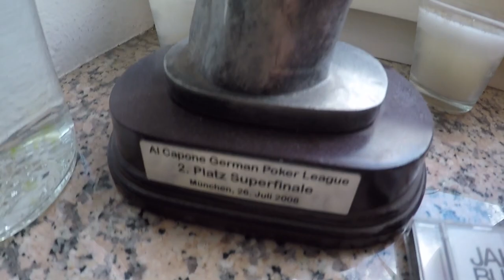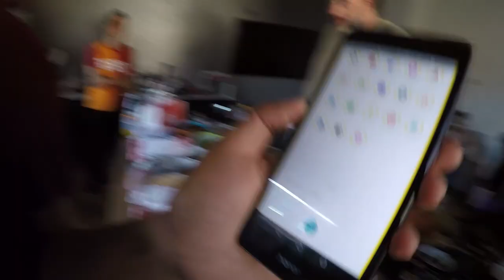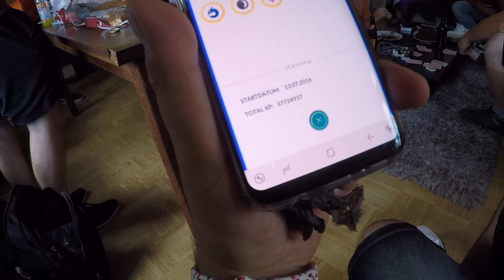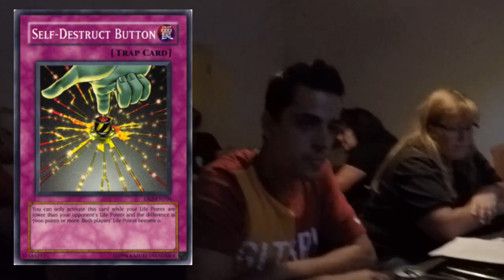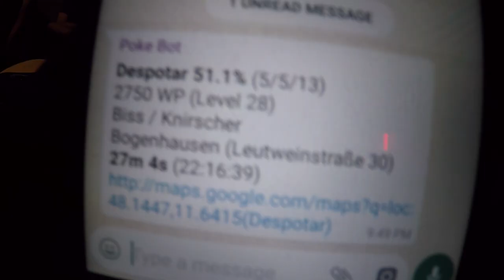LEVEL 40er Poker Runde! 100% Sleima & Pokestops schneller reaktiviert?! Pokemon Go!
euda heute eine kleine Poker Runde zwischen ein paar Level 40ern und Tati :)
Saftige Runde mit guten Kollegen und gutem Essen, vor allem Tatis Super Saftiger Kuchen
zudem ein Gerücht entlarvt dass irgendwer bei uns in die Welt gesetzt hat
nein Pokestops brauchen jetzt nicht 2 1/2 Minuten um wieder aktiv zu sein
hinterlasst einen Like für Tatis Super Saftigen Kuchen :)
schauts vorbei und danke für jegliche Unterstützung